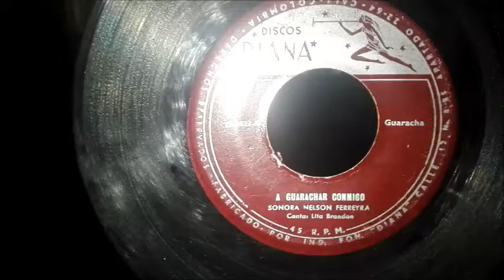A GUARACHAR CONMIGO ..........LITA BRANDA con la sonora de nelson ferreyra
HOLA AMIGOS ,,LES COMPARTO ESTE TEMA A RITMO DE GUARACHA EN ESTE 45 RPM QUE SERIA PRESENTADO EN EL ENCUENTRO NACIONAL DE COLECCIONISTAS Y MELOMANOS EN LA FERIA DE MANIZALES  2017  la cantante peruana " LITA BRANDA " grabado en 1959 con l"a sonora del maestro NELSON FERREYRA .

Lita Branda comenzó en la orquesta de Nelson Ferreyra a inicios de los 60s, también colaboró con la orquesta de Mario Cavagnaro y de Lucho Macedo.En el año 64 se fue a Estados Unidos y siguió su carrera.
En tierras lejanas fue conocida como la “Tigresa de la salsa”, en 1980 se junta con Melcocha y lanza un LP llamados “Hermanos de la Salsa”.
Lita tiene bajo el sello MAG algunos 45s donde canta a ritmo de go-go, guaracha rock y surf.
El segundo lado de este 45 es panameño-peruano, la cantante es Nallye Fernandez una panameña que grabo bajo el sello mag algunos 45s en distintos ritmos transitando desde ritmos tropicales hasta rockeros.
La banda de soporte es el conjunto de Carlos Pickling, famoso tecladista que fue uno de los pioneros de instalar junto a su orquesta la fiebre del rock and roll por los años 50s.